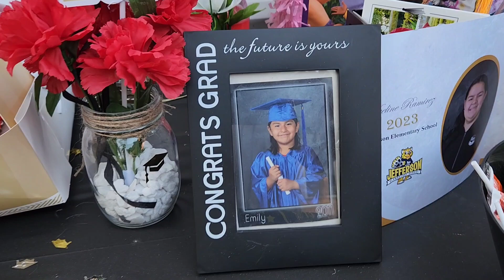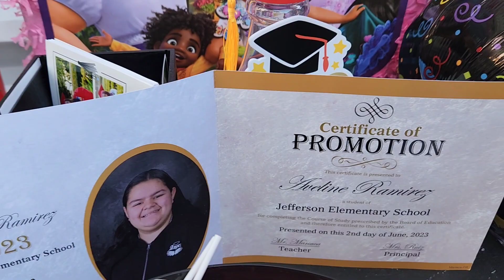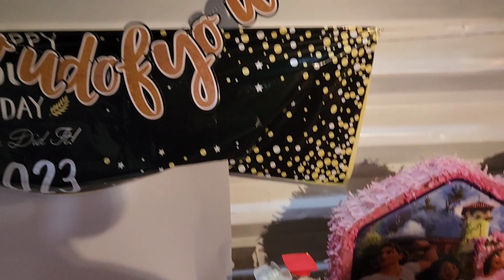GRADUACION DE MI SOBRINA EMILY 2023 🎉🎉🙌🙏